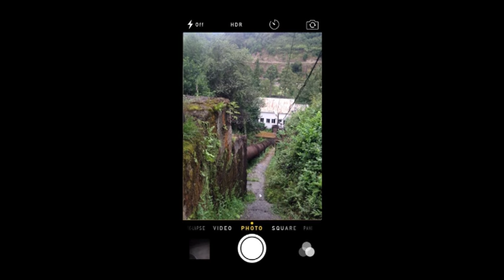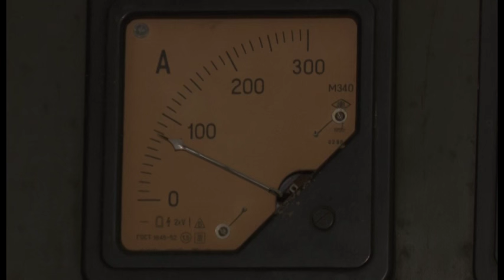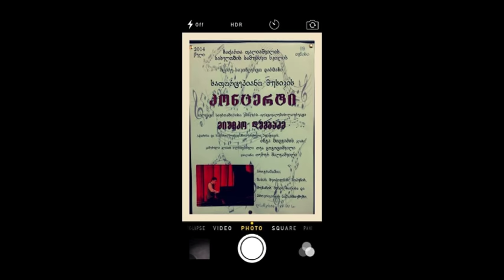portreti: Mishiko Dumbadze, მიშიკო დუმბაძე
სატელევიზიო პორტრეტის გმირები სხვადასხვა პროფესიისა და ასაკის ადამიანები არიან; მეციტრუსე და მეფუტკრე, მეფრინველეობის ფაბრიკის მუშა და მეწაღე, არქეოლოგი და რეჟისორი. განსხვავებების მიუხედავად, მათ საქმისადმი უსაზღვრო სიყვარული და ახალ მოთხოვნებთან ადაპტაციის უნარი აერთიანებთ. აჭარის ტელევიზია, გადაცემა "პორტრეტი" ყოველ პარასკევს, 18:30 საათზე.